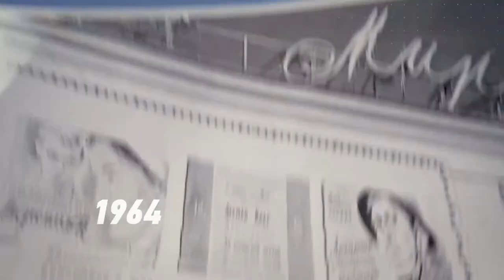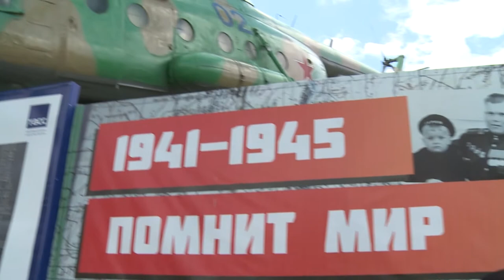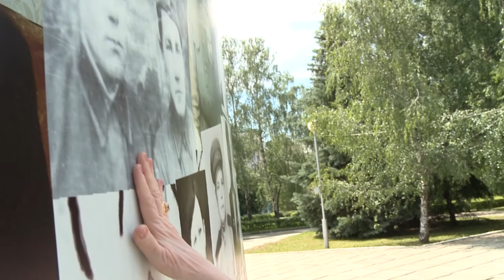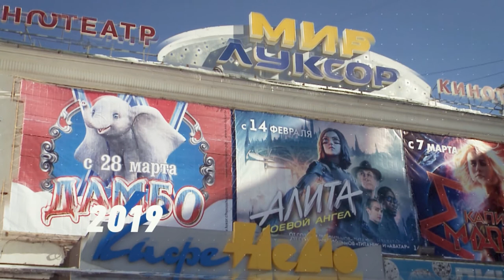550 кадров. Раиса Такмакова